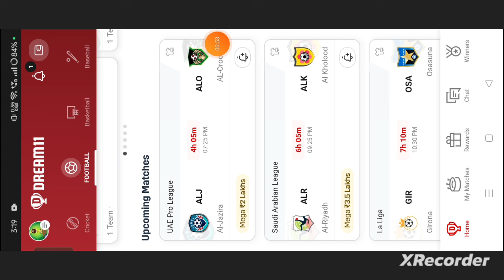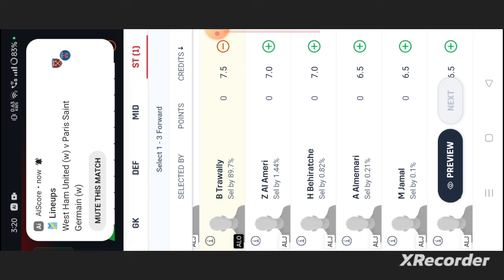ALJ vs ALO Football dream11 team | ALJ vs ALO Football dream11 team prediction win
own risk"

1. This analysis  is based on my

2.Dream11 takes great care to comply with all central and state legislation in India to ensure that  users are fully protected. Every contest on platform is carefully designed to comply with applicable statutes and regulations in India.

Thanks